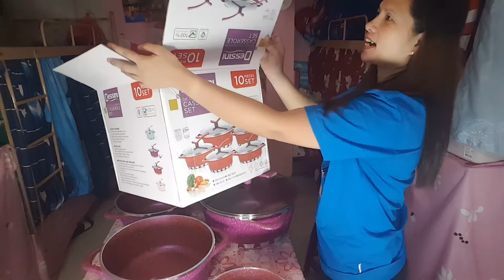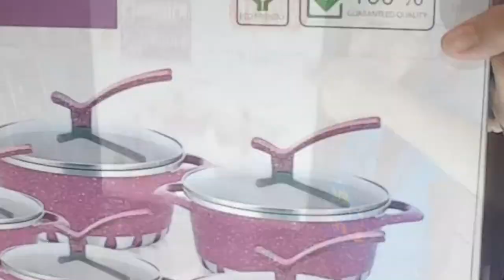DESSINI 10PCS Cookware Set Unboxing- stone granite ceramic nonstick Cookware Set December 19, 2020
Die Cast Aluminum Non Stick Kitchenware dessini cookware
SIZE:
20cm Casserole
24cm Casserole
28cm Casserole
32cm Casserole
28cm Shallow Soup Pan

SUITABLE FOR:
GAS COOKTOP
CERAMIC COOKTOP
ELECTRIC COOKTOP
HALOGEN COOKTOP
OVEN & MICROWAVE SAFE
DISHWASHER SAFE

UNBOXING:Dessini Cookware Set 10Pcs
Unboxing 12 pcs Dessini cookware set
UNBOXING DESSINI 23Pcs Cookware Set from ALSON MALL TAIWAN
10 Dessini Italy Cooking Set + Free 2 Cooking Tools
Overview Dessini 23pcs Die Cast Set